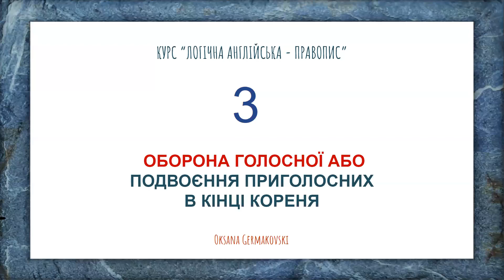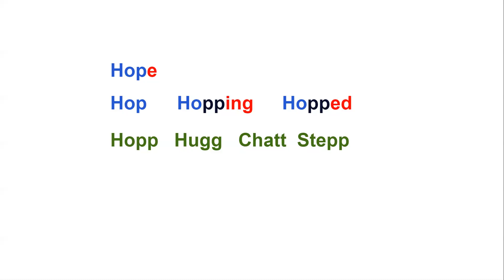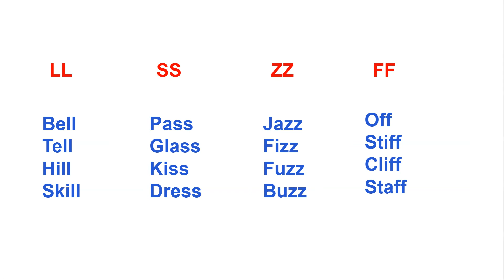Логічна англійська - правопис 4